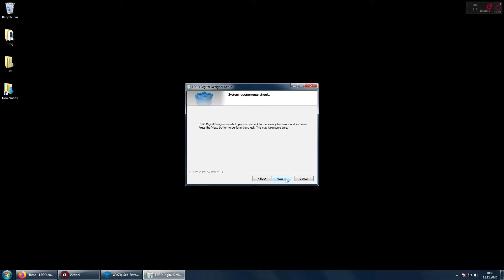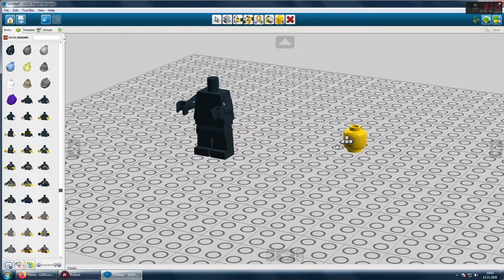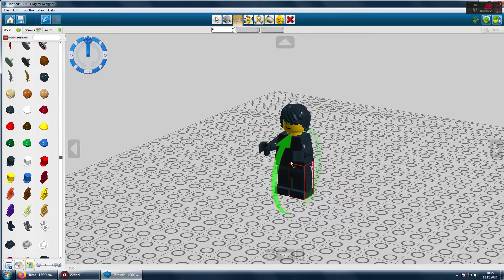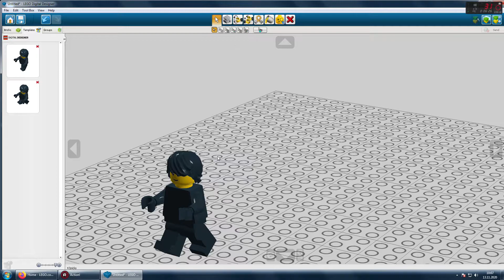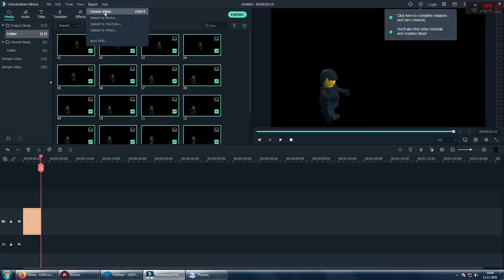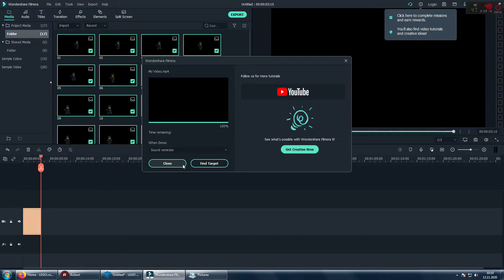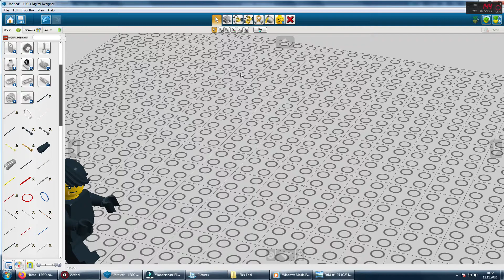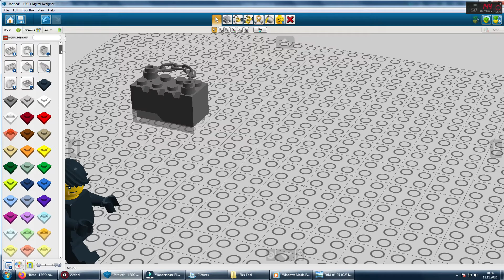Lego Programı İle Stop Motion Animasyon Yapma ve Render Alma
Lego Digital Designer programını kullanarak çok kolay ve eğlenceli bir şekilde Lego animasyonları oluşturabilirsiniz. Lego ile hem modelleme tasarımları yapabilir veya animasyonunu oluşturabilirsiniz.